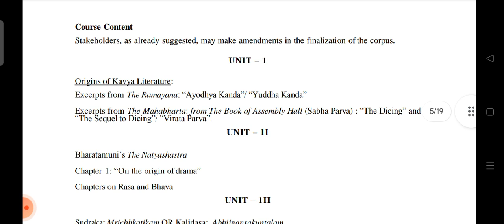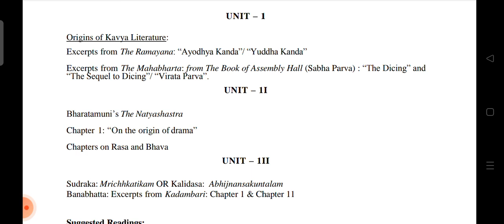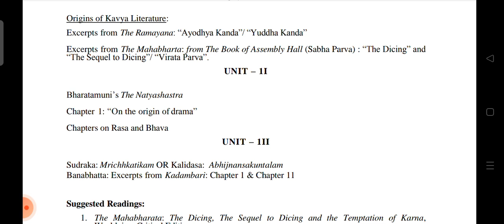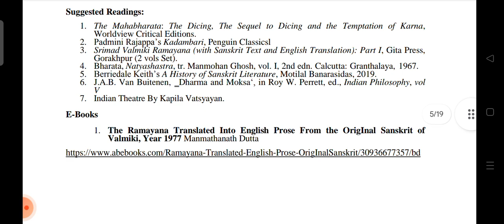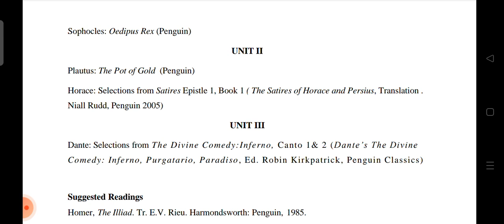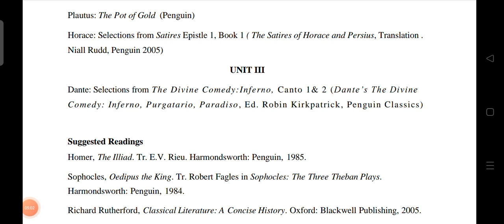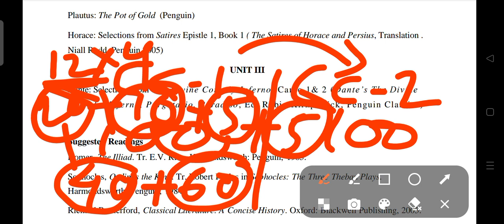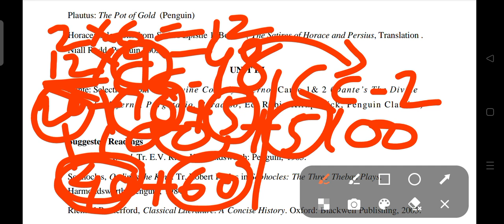NEP-2020 | English Major Syllabus | 1st semester | Marks Distribution and Pattern.